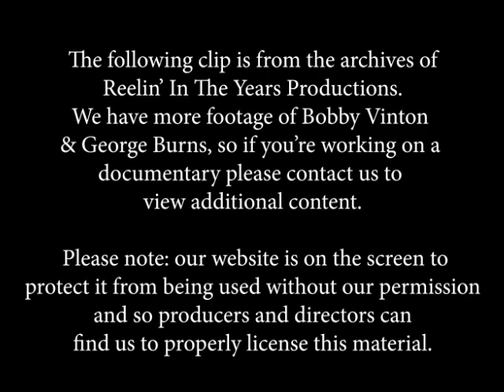Bobby Vinton & George Burns - Interview (“As Time Goes By”) - 1/92 [Reelin' In The Years Archive]